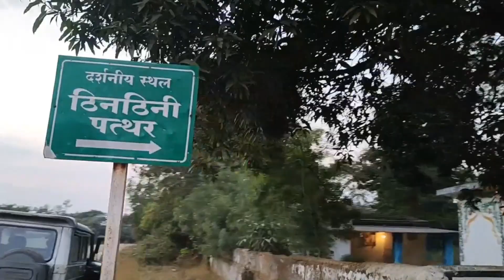ठिनठिनी पत्थर, अंबिकापुर, छत्तीसगढ़|| Thinthini Patthar, Ambikapur, Chhattisgarh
Thinthini pathar mainpat
thinthini pathar ambikapur
thinthini pathar chhatisgarh me kha h
hinthini pathar mainpat me kha h
thinthini pathar ambikapur me kha h
thinthini pathar video
mainpat video
mainpat kab jaye

ठिनठिनी पत्थर कहा है